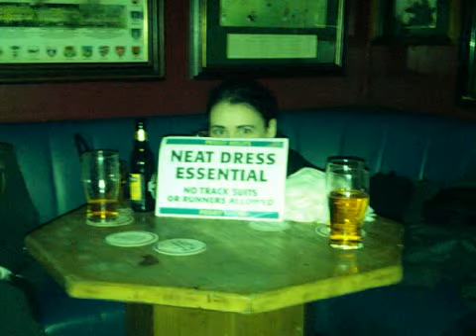ONLY ONE TESSI MCVEIGH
ONLY ONE TRUE TESSI MC